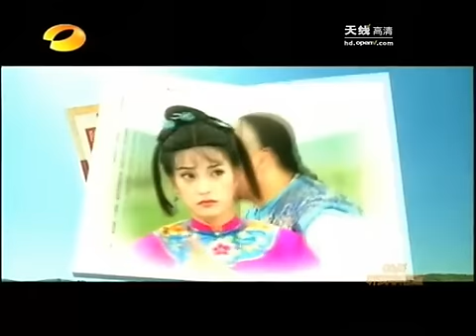从格格到花木兰 赵薇12年的蜕变之路 - part 1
从格格到花木兰 赵薇12年的蜕变之路